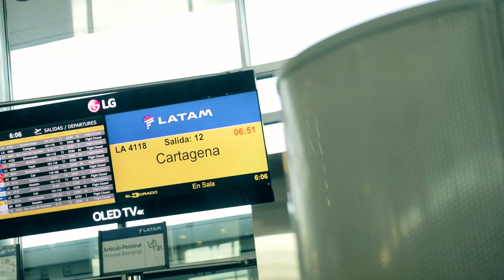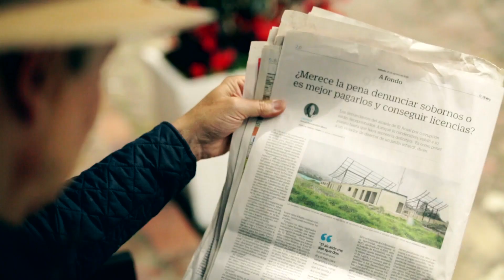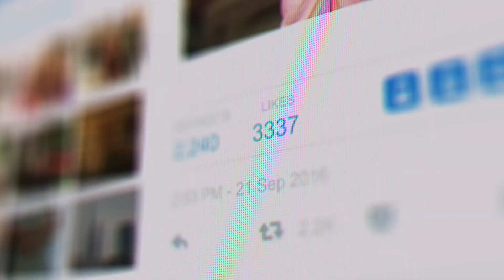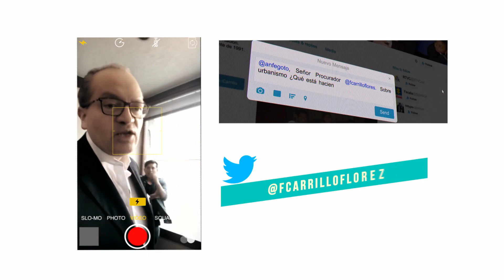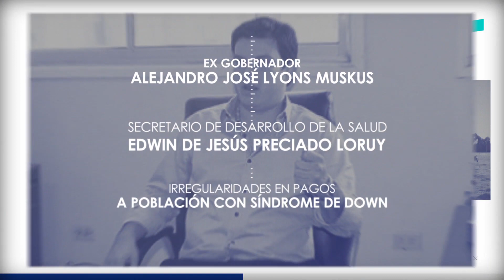Procuraduria Ciudadana: Que pasa con el control ubanistico y los planes de ordenamiento territorial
Capítulo 8 - Temporada 1 - Control Urbanístico
Emisión del 22 de octubre de 2018